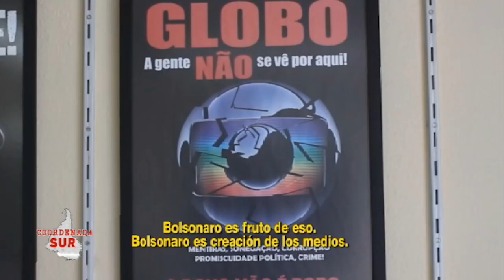Coordenada SUR: Hoy hablamos de la situación de la República de Perú